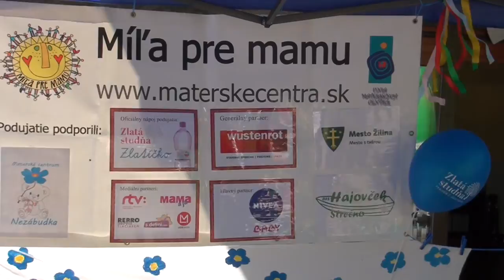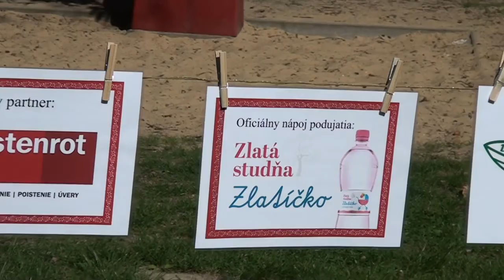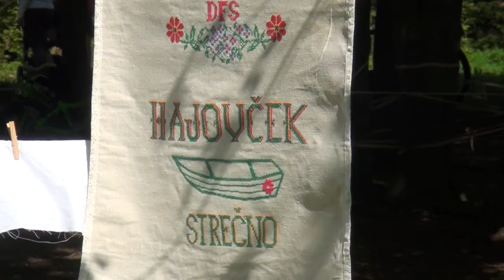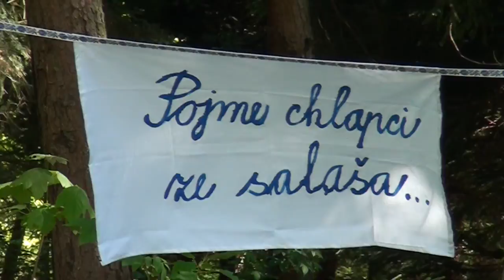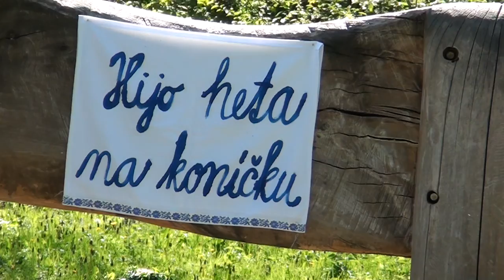míľa pre mamu